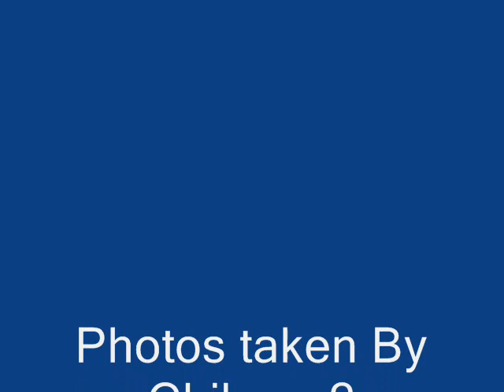Smiley Bates sings It's Only The Wind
Smiley Bates sings another sad song but I hope you enjoy it.